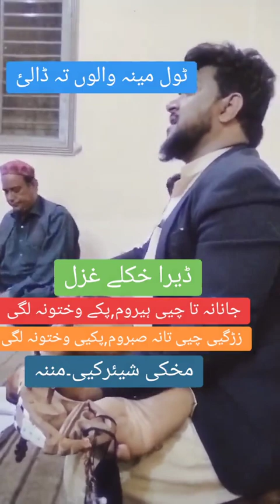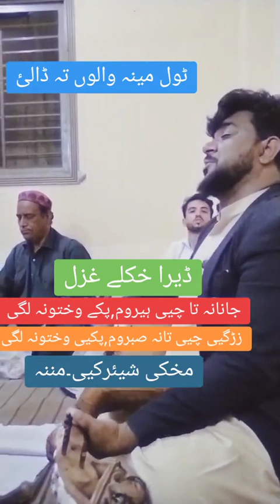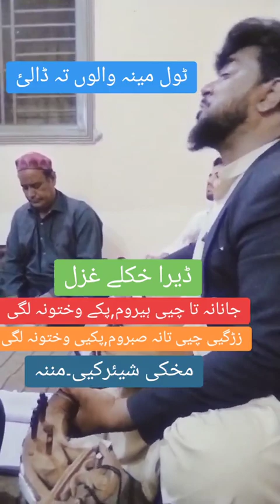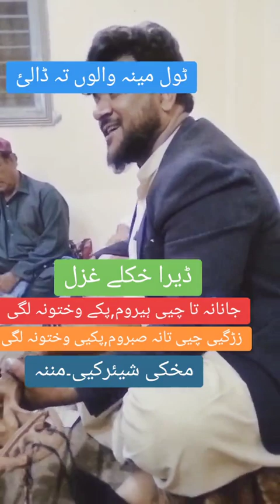janana ta che herawom paki wakhtoona lage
Janana ta che heraom